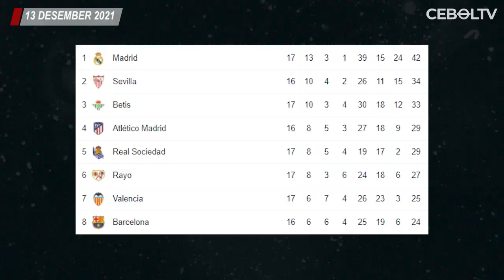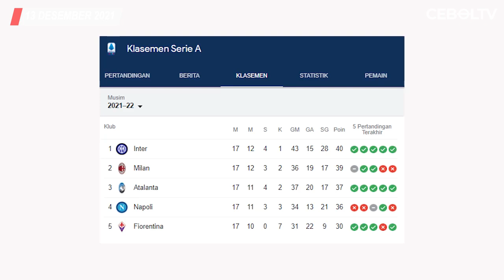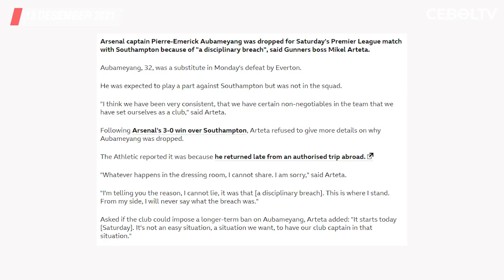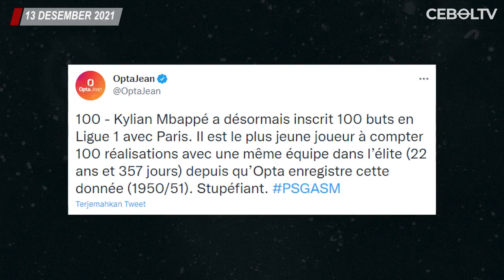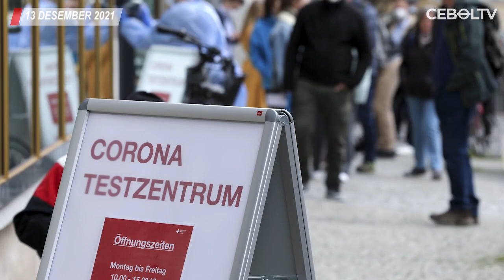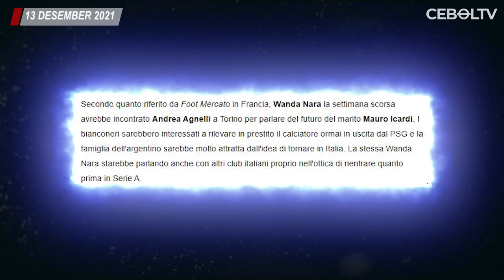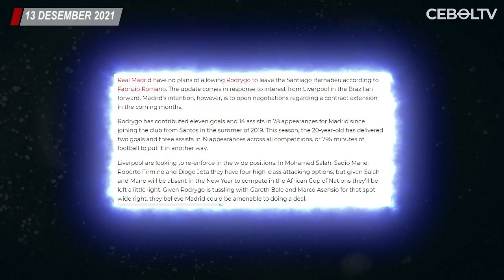Barcelona Siap Tampung Martial🔴MU Dihantam Covid-19🔴Messi Mbappe Bantu PSG kalhkan Monaco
Berita Bola Terbaru Hari Ini :
1. Hasil Pertandingan Liga Spanyol Semalam
2. Hasil Pertandingan Liga italia Semalam
3. Usai Menang atas Norwich City, MU Dihantam Covid-19
4. Paulo Dybala Kembali Alami Cedera
5. Penyebab Aubameyang Absen di Laga Kontra Southampton
6. Lionel Messi dan Kylian Mbappe Bantu PSG Lumat AS Monaco
7. Joshua Kimmich Menyesal Belum Vaksin COVID-19
8. Kembali ke Atletico Madrid, Griezmann Akui Sulit Adaptasi
9. Mourinho Ungkap Strategi Transfer AS Roma pada Bulan Januari
10. Agen Icardi Temui Juventus Untuk Bahas Transfer Pinjaman
11. Real Madrid Tolak Lepas Rodrygo Goes ke Liverpool
12. Barcelona Siap Tampung Anthony Martial